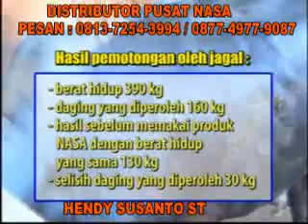Teknis Penggemukan / Pembesaran budidaya Ternak sapi pedaging cepat gemuk dan sehat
Cara budidaya Ternak sapi cepat besar dan bobot berat,Pemesanan Produk nasa : hendy susanto -hp; 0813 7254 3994 / 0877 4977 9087 / 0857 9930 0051 BBM; 7FEEDB79